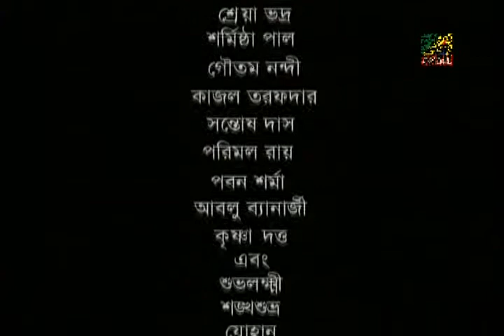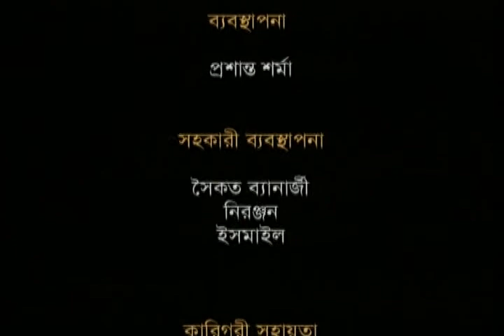Byang Raja | ব্যাঙ রাজা | Children's Bengali Movie | Part - 9/9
Watch Byang Raja (ব্যাঙ রাজা), a Children's movie which was released in the year 2005, Directed by Sanhita Banerjee, starring: Jaydeep Sanyal, Shreya Bhadra, Sharmistha Pal & others.

Movie: Byang Raja
Language: Bengali
Genre: Drama
Release: 2005
Producer: Sampa Pal
Story: Panna Hosen
Cinematographer: Debashis Chakraborty
Director: Sanhita Banerjee
Music Director: Somu
Star cast: Jaydeep Sanyal, Shreya Bhadra, Sharmistha Pal, Goutam Nandi, Kajal Tarafdar, Santosh Das, Parimal Ray, Pawan Sharma, Krishna Dutta, Subhalaxmi